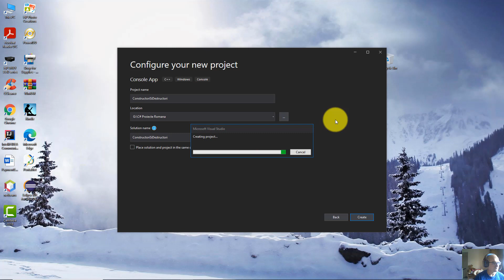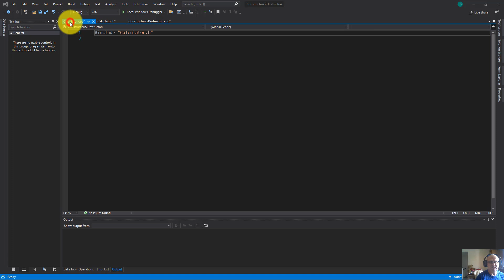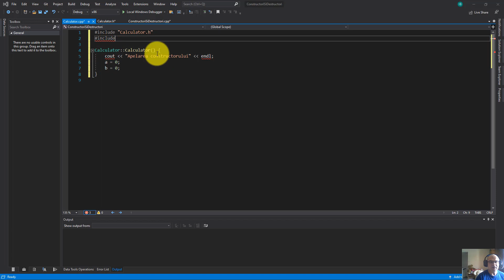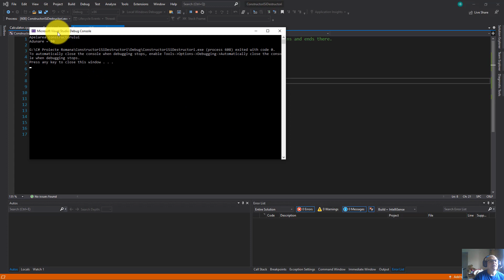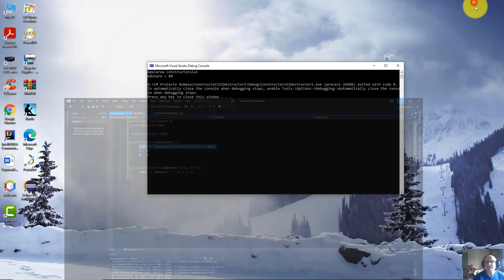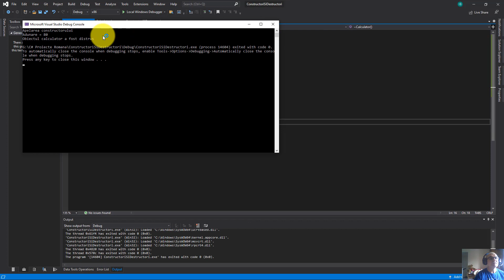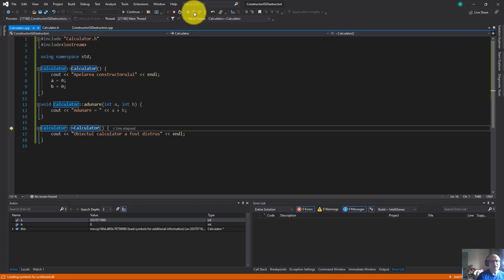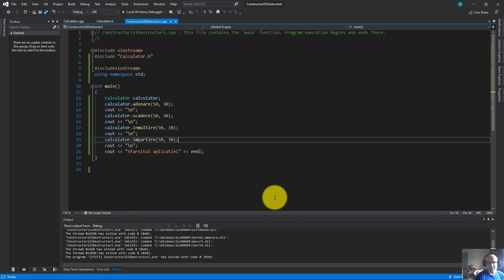Tutorial C++ | Constructori si Destructori